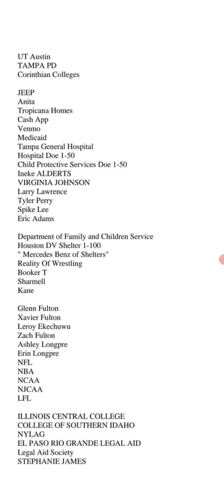Rhaka Khan Vs Dwayne Johnson, Michael Jordan, Chris Benoit And The World #11